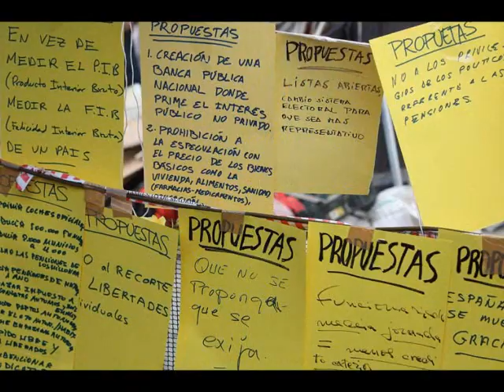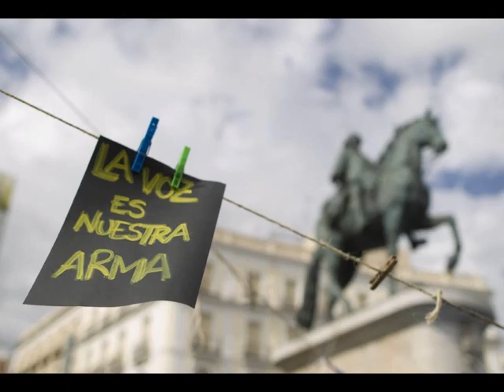Keny arkana - La rage La rabia del pueblo español castellano subtitulado manifestacion indignacion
Keny arkana  - La rage. La rabia del pueblo, canción. Castellano, español, subtítulos.
VKR - Poder para el pueblo. canción. Cantos de sirena.
15 m madrid, españa, mundo, mundial, universal. Primavera arabe.